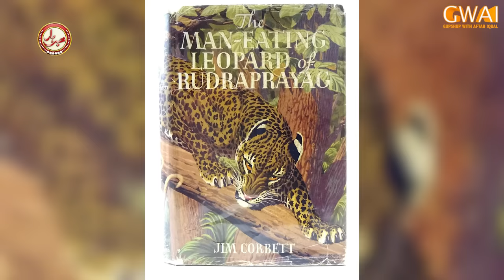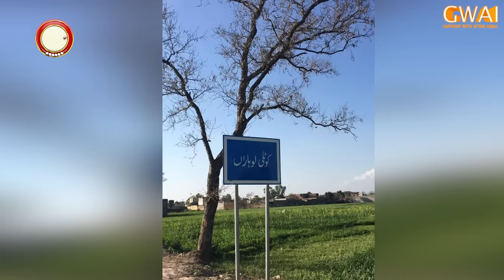Khabarhar with Aftab Iqbal | Bahubali | 27 January 2023 | Fresh Episode 214 | GWAI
Catch Aftab Iqbal and his hilarious team on Aftab Iqbal's official YouTube channel with fresh episodes of the program Khabarhar with Aftab Iqbal.

All team members: Aftab Iqbal | Dr Arooba | Babbu Rana | Sakhawat Naz | Mubeen Gabol | Waseem Punnu | Nazra Bhatti | Nasir Chinyoti | Zafri Khan